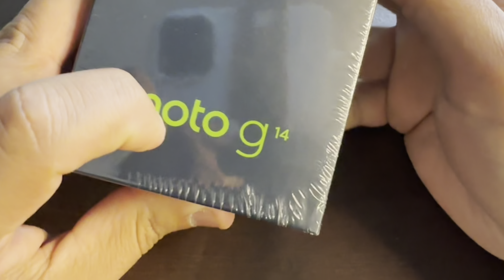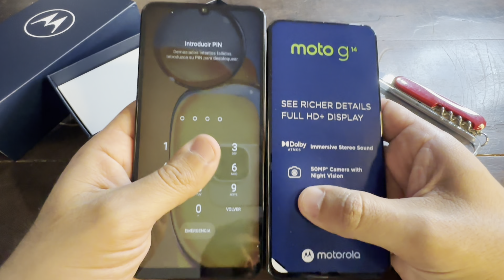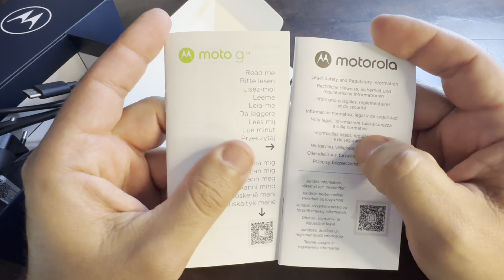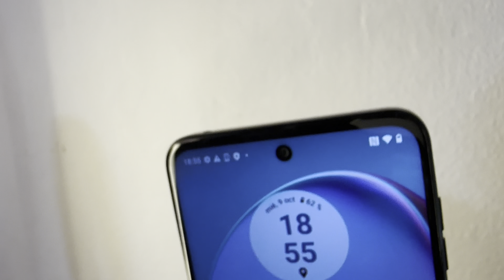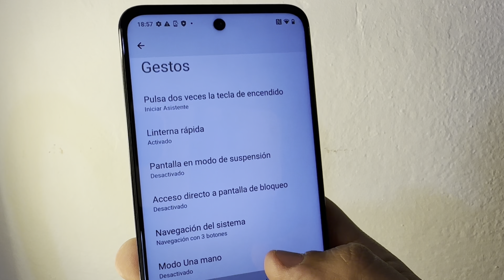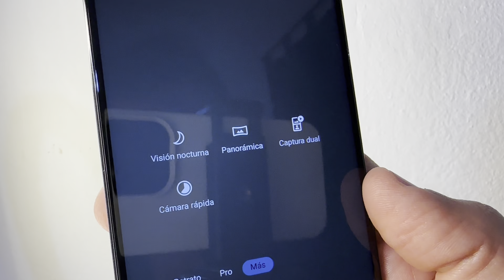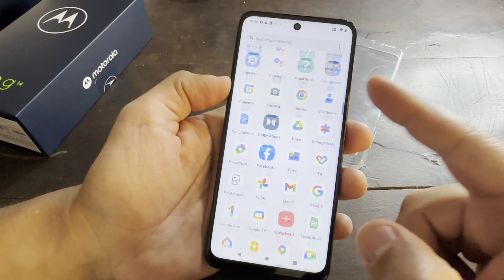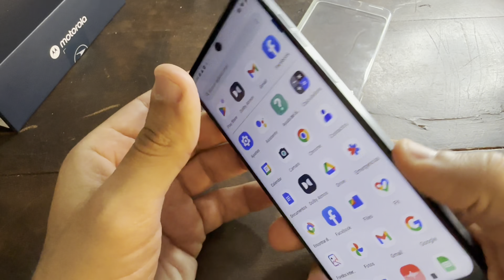Moto g14 UNBOXING y primeras impresiones .. 📲 vale la pena en 2024?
Holaaaaa amigos! Les traigo un videaso! Del Moto g14! Pero la versión de 256gb de almacenamiento interno y 8gb de RAM!

espero les sirva este unboxing , ya que incluiré unas primeras impresiones que tuve con el celular !

Saludos!